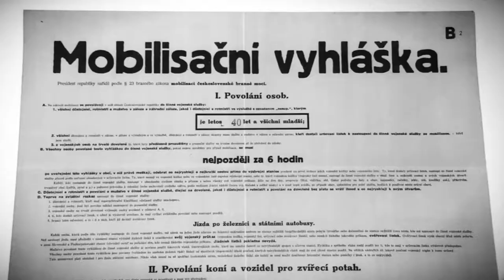Czechoslovak Army 1938 - Somebody To Love